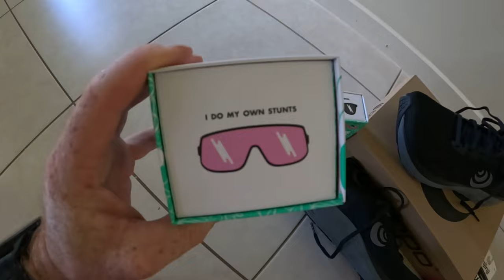How I ran 160 Kilometres in a week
Clocking 100 miles for the week is a big win on my way to Bravehearts 777 Marathon 2024.

Take a look at how I did it!!

In July 2024 I will be running 7 marathons in 7 states over 7 consecutive days and raising funds as part of Bravehearts 777 Marathon 2024.
Bravehearts is an Australian child protection organisation dedicated to the prevention and treatment of child sexual abuse. I am taking on this challenge to test my endurance and do my part in protecting Australian kids. As a parent of three young children, Bravehearts’ work preventing child sexual abuse and supporting survivors is a cause close to my heart.
My main goal in this is to raise awareness to those affected and shine light on the avenues of support available.
Obviously raising funds is a huge goal in this and I am aiming to raise $15,000 in the lead up to July 2024.
I’m doing this through several ways including individual sponsorships, fund raising events and through the support of businesses who share the same values.